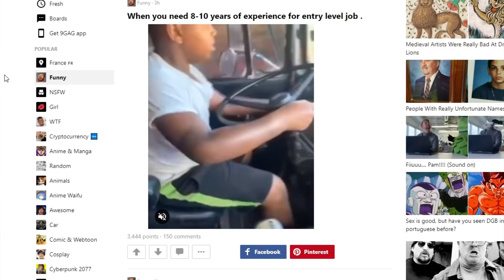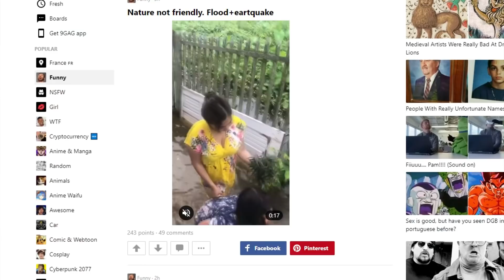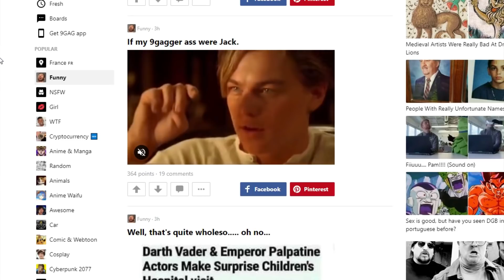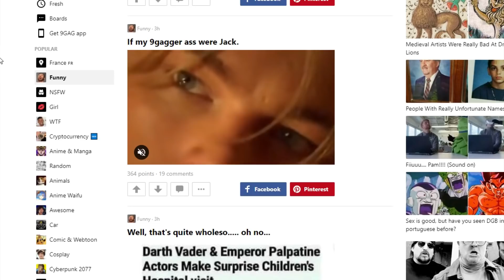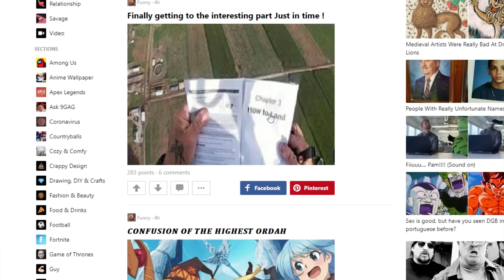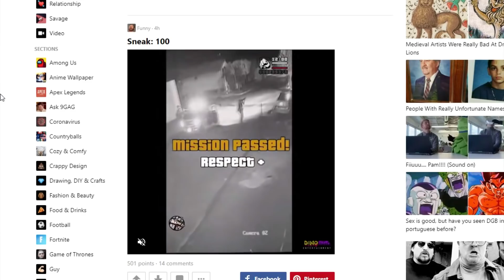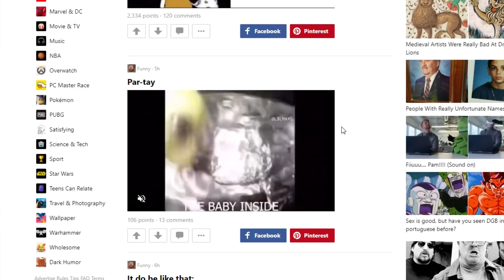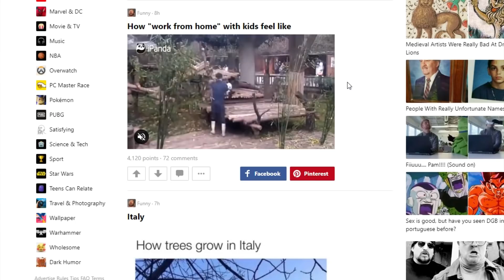😱 IL S'EST VRAIMENT PETE QUELQUE CHOSE !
LIEN VERS L'INSTRUMENT

👻 Paranormal👻

💻 Mon matériel 💻

🔹 Caméra VLOG : Canon G7X Mark 2
🔹 Reflex : Panasonic GH5
🔹 Objectifs : Sigma ART 18-35mm
🔹 Stabilisation : Crane V2 & Smallrig cage GH5 + poignées
🔹 Drone : DJI Mavic Air
🔹 Enregistrement : Zoom H4N Pro avec Micro Cravatte & Aukey MIU1
🔹 Logiciels de montage : Adobe Premiere Pro & Sony Vega Pro 17

Czajczynski Adrien
Mondial Relay
Cora Sainte Marguerite
183 rue Ernest Charlier
88100 Sainte Marguerite